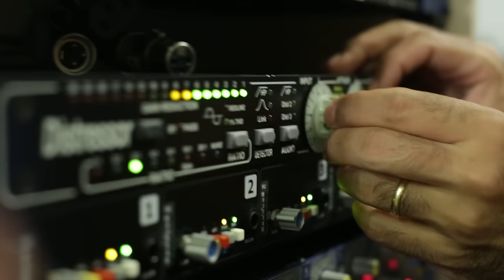Jeann e Julio - ISSO CÊ NUM CONTA (Clipe Oficial)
ISSO CÊ NUM CONTA (Letra)

Fala pra elas que o fim de semana
Foi o melhor da sua vida,
que voltou a sorrir
Porque tava sem mim

Faz elas acreditarem
Que era de dó que ainda tava comigo
Que eu sempre fui um cara chato, que nem sabe como tava do meu lado

Que a gente foi no motel ontem
Isso cê num conta, isso cê num conta
E que você pagou a conta

Que ainda chora escondida
Que pediu pra voltar comigo

Autor: Caco Nogueira / Douglas Cesar / Thiago Teg

Produção Musical: Edu Jardim (Estúdio Bless)
Direção Geral: Julio Camargo
Video: MUV Produções